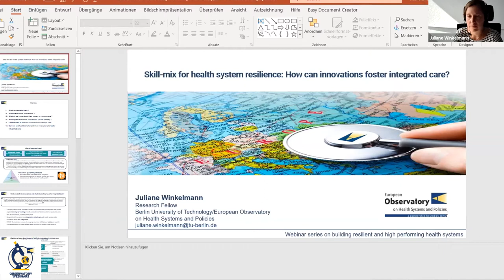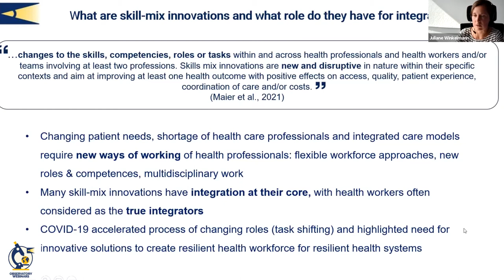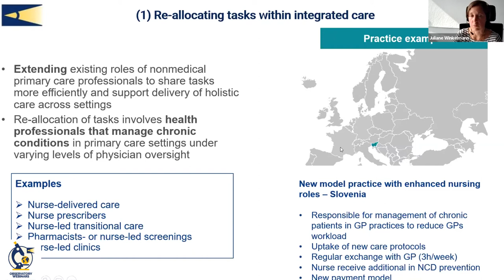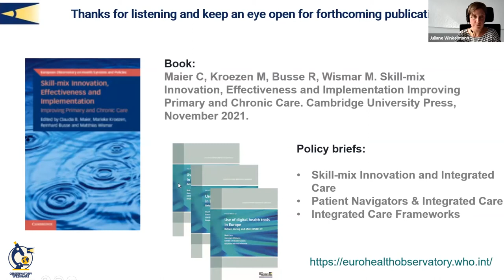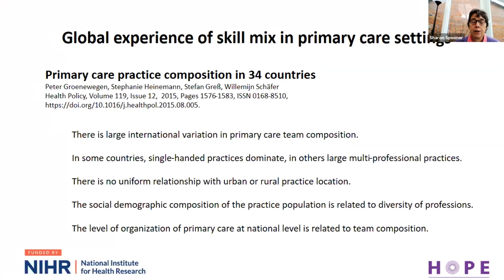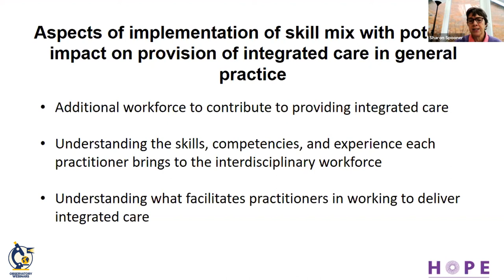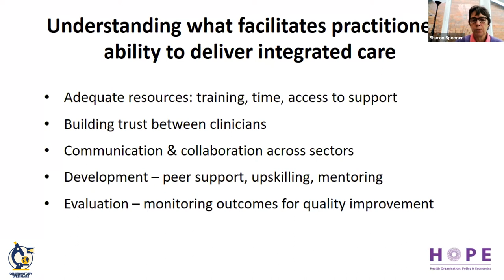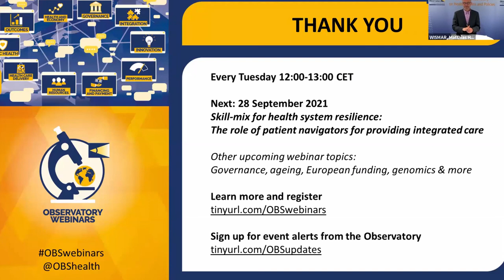Skill-mix for health system resilience: How can innovations foster integrated care?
01_ Observatory Weekly Webinars
Tuesday, 21 September 2021 (12:00- 13:00 CET)

The COVID-19 pandemic has highlighted the need to have a well-qualified health workforce with competencies and flexibility to adapt to changing requirements.
Current health service provision models are inadequate to meet the complex needs of a rising numbers of patients with multiple needs who require more holistic approaches.
Skill-mix changes are part of the solution, with health professionals working in new or extended roles and multidisciplinary teams fostering the provision of integrated care. How might these new working models further strengthen integrated care? What are the skill-mix changes required? Join us in this webinar to find out!

Keynote speaker:
Juliane Winkelmann, Technical University Berlin

Speakers:
Sharon Spooner, University of Manchester

Moderators:
Matthias Wismar & Erica Richardson
European Observatory on Health Systems and Policies